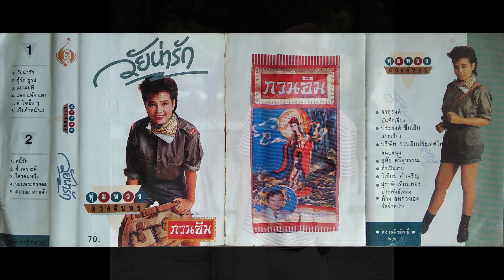พุ่มพวง ดวงจันทร์ ชุด วัยน่ารัก [ภาพเสียงคมชัด 4K]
01.วัยน่ารัก
02.ชู้รัก ชูรส
03.เมาเลยพี่
04.แพงแพ้งแพง
05.ทำใจเย็นๆ
06.เป้งเข้าหน้าแง
07.หนีรัก
08.ช้ำเพราะพี่
09.ใครคนหนึ่ง
10.วอนพระช่วยดล
11.สาวเอย สาวเจ้า
ปล ชุดนี้ ตามจริงแล้ว เพลงใจดำกว่าควาย จะต้องอยู่ในชุดนี้ แต่ทางค่ายตัดออกไป แต่อยู่ในชุด ความทรงจำเมื่อวันวานแทน